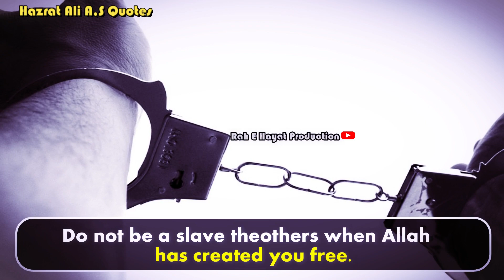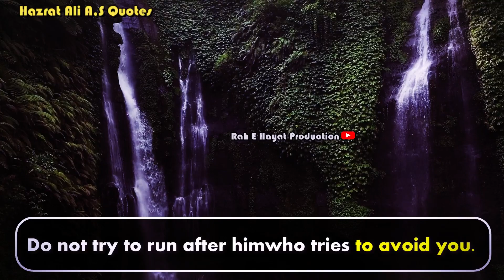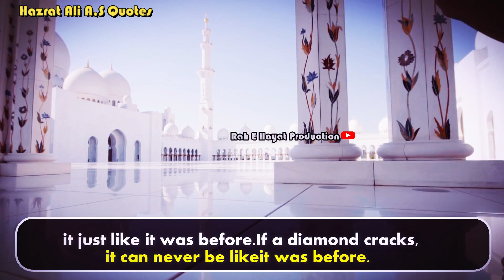20 Life Changing Quotes By Imam Ali (A.S) You Should Know Before You Die | Ali Ibn Abi Talib Quotes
Ali ibn Abi Talib was the fourth Rashidun caliph, reigning from 656 until his assassination in 661. He was a cousin, son-in-law and companion of the Islamic prophet Muhammad.

Topic: In this video we will share you 20 life changing quotes .most inspirational quotes .everyone should know.

 Ali Ibn Abi Talib Quotes
TOP 20 Ali ibn Abi Talib Quotes
Top 20 Motivational Quotes in English by Hazrat Ali ibn Abi Talib (R.A.)
Imam Ali (as) Quotes
Golden Advice From Imam Ali Bin Abi Talib رضي الله عنه
20 Beautiful Ali Ibn Abi Talib Quotes and Sayings
Ali ibn Abi Talib's Quotes Will Make You Wiser | GREAT LIFE LESSONS
famous quotes
motivational quotes
videos

Music
SONG
Liquid Time
ARTIST
Aakash Gandhi
ALBUM
Liquid Time
LICENSES